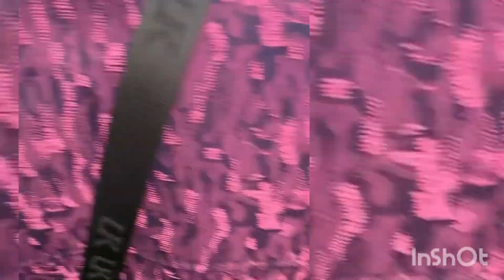Lord of leon house Opening don't want Mary to come